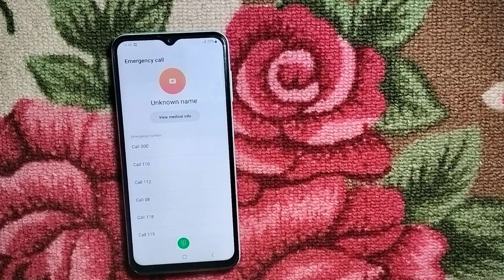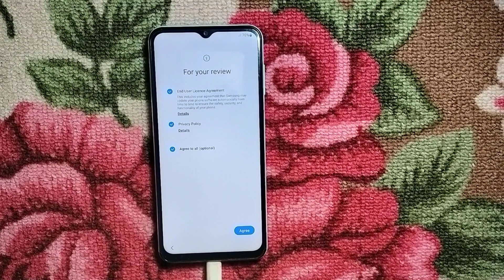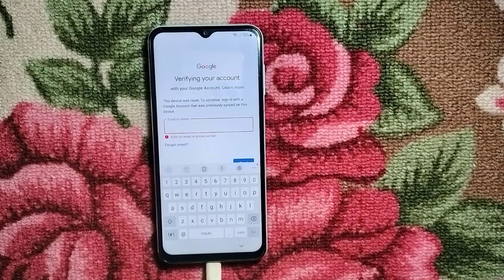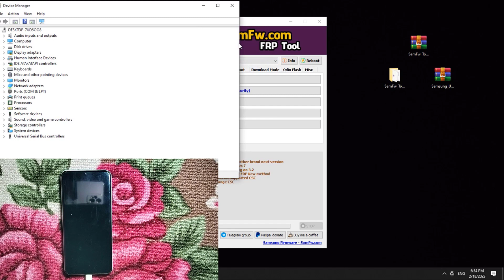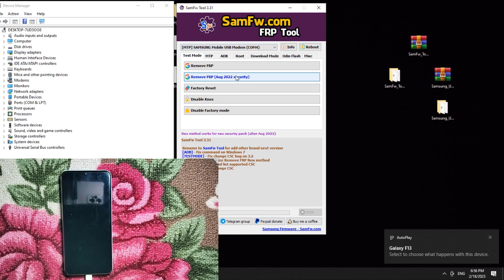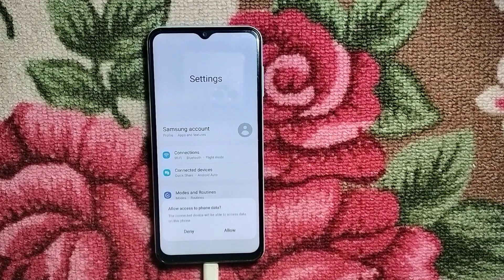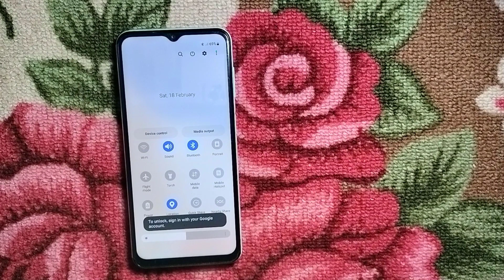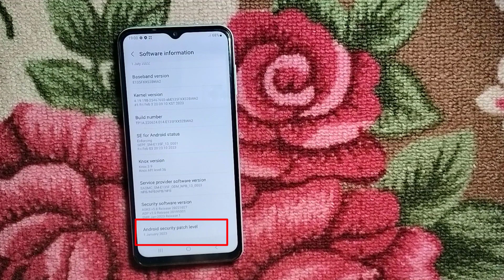samsung galaxy f13 frp bypass | samsung galaxy f13 hard reset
In this tutorial i will be showing Isamsung galaxy f13 frp bypass | samsung galaxy f13 hard reset
If you like tutorial , it will be appreciated if you hit the subscribe button, for  more adobe illustrator, adobe Photoshop, mobile Hard reset, factory reset, FRP unlock, Pattern unlock flashing work.
► All Mobile Frp bypass tips.
►All Mobile pattern remove tips.
►All Mobile hard reset  tips.
► Adobe Photoshop tips.

{Have nice  day all thanks.}